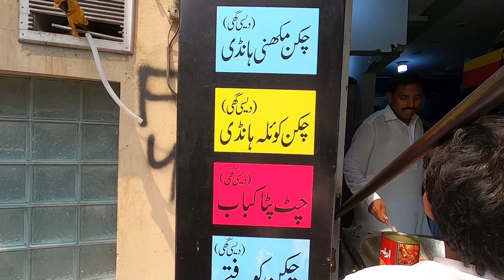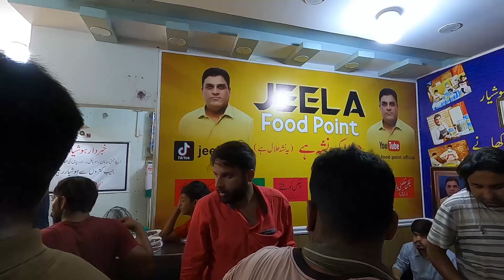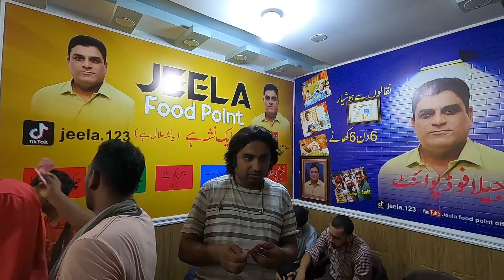JEELA | JEELA ON MONDAY | SIX DAYS SIX TASTES BY JEELA | LAHORE STREET FOOD | JEELA AIK NASHA HY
Jeela is popular for his six tastes in six days.  Jeela serves  always new dish in every day so it is imperative for a person to visit this Lahore street food point namely Jeela Food Point every day to explore this unique food point. This vlog is about Monday in which days Jeela served chat pattay Chicken Kabaab.